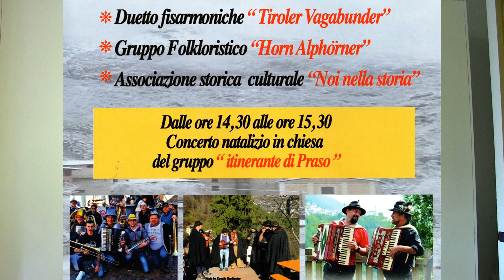Novembre 2023 - In attesa dei Mercatini di Natale di Armo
Di Gianpaolo Capelli
la canzone “Amici miei” dedicata agli amici e visitatori di Armo eseguita dai Maestri Stefano e Damiano Bordiga che fanno parte del “Gruppo Itinerante di Praso” presenti domenica ad Armo